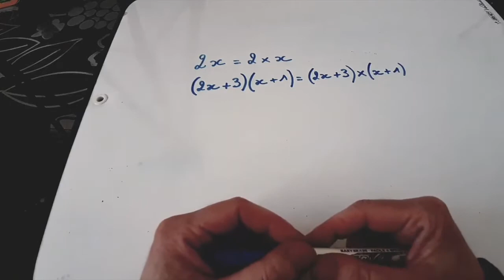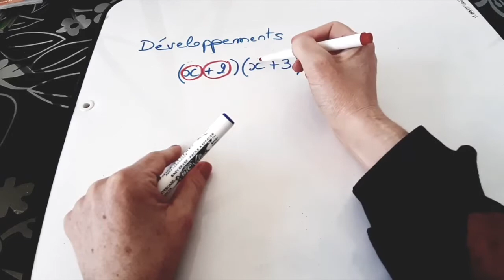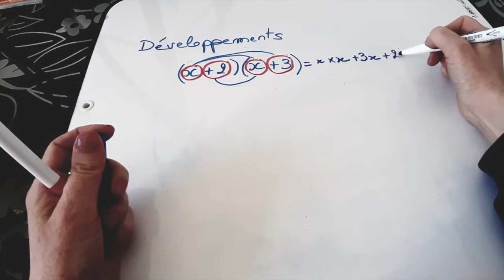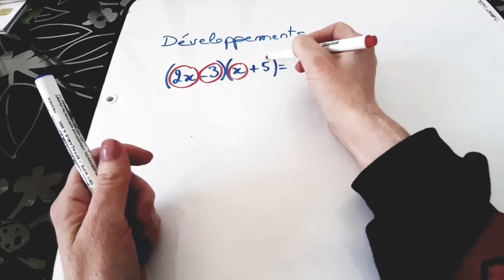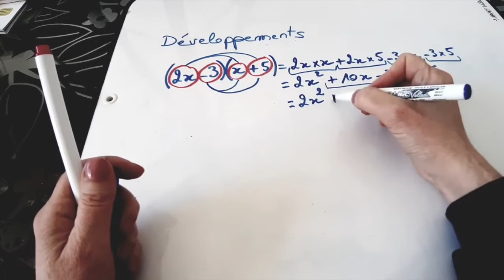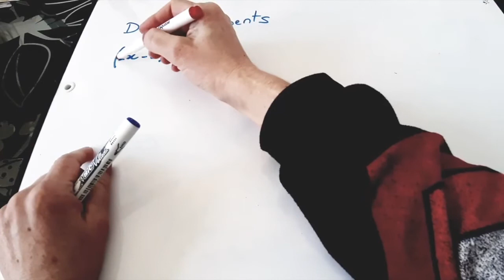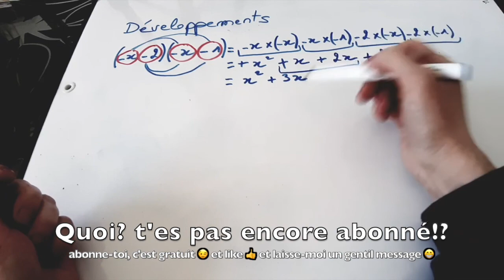Comment faire des développements avec la double distributivité? Mathématiques collège : niveau 3ème.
Comment développer avec la double distributivité? Mathématiques collège : niveau 3ème.

MERCI à tous ceux qui clique sur le pouce en l'air 👍😁😘

Devenir bon en Maths, n'importe qui peut y arriver avec un minimum d'entraînement...
Obtenir de bonnes notes en Maths est tellement gratifiant! Tu vas être trop content(e) 😁
Oui, c'est possible pour tout le monde, je vais te permettre cela petit à petit sur ma chaîne youtube.
Tu trouveras, dans cette chaîne tous les cours de Maths du collège et pour débuter au lycée.
Oui, la 6ème, la 5ème, la 4ème, la 3ème et la 2nde n'auront plus de secrets pour toi qui a suivi mes cours et fait l'effort de faire des exercices 😉 Courage...
Tu sais, les maths, c'est comme un jeu! Au début, tu lis la règle (le cours) et tu ne comprends rien! Alors tu décides de faire une partie pour du beurre (les exercices) pour voir comment ça fonctionne. En général, tu perds tes premières parties mais tu ne te décourages pas et tu continues à jouer. Et plus tu joues, plus tu trouves des stratégies pour gagner. En Maths, c'est pareil, au début, tu ne comprends rien au cours, ce n'est pas grave... Tu dois essayer de comprendre ce qu'on te demande dans les exercices et t'entraîner encore et encore...
Tu n'y arrives pas, ton exercice est faux, tu as eu une mauvaise note? Pas grave, continue, recommence, persévère, tu vas réussir tes exos à force!
Quand tu as appris à marcher, tu es tombé souvent. Tu ne t'es jamais dit "j'abandonne, je reste à plat ventre par terre, je n'y arriverai jamais! 😭" Non!!! Tu t'es relevé, tu es retombé et tu t'es relevé encore et puis, tu as réussi! 😁 Regarde les maths de la même façon, c'est l'apprentissage de la vie! On n'a rien sans rien! C'est pareil pour les adultes tu sais?

Tu veux tout savoir sur l'algèbre (algèbre= le calcul littéral, les développements et les factorisations etc), la géométrie, la trigonométrie, les fonctions, Thalès, Pythagore, les vecteurs, les racines, les équations et inéquations (trop facile 😉) etc etc...

Bienvenue sur ma chaîne "bonnes notes en Maths"
N'hésite pas à me demander la vidéo dont tu as besoin (cours, exercices corrigés, autres précisions...), je ferai de mon mieux pour te répondre

Et dis-moi ce que tu penses de mes vidéos...🤪
A tout de suite, ta prof de Maths